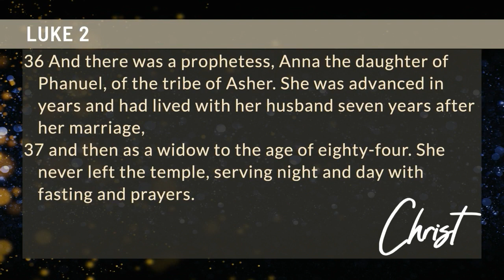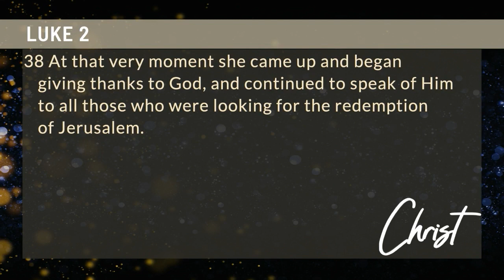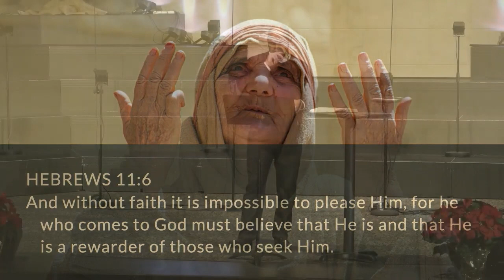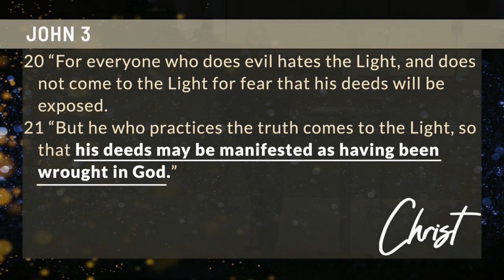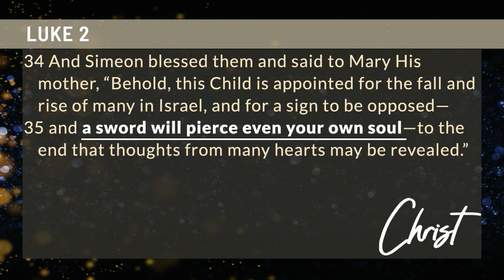Sunday Sermon | Advent: Hope of Anna | December 25, 2022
Pastor Jason wraps up our Advent series by looking at Luke 2 to find the hope that Anna and Simeon had in the birth of our savior, Jesus.